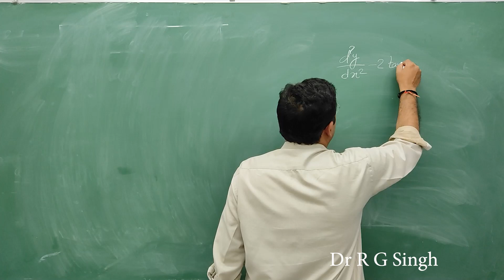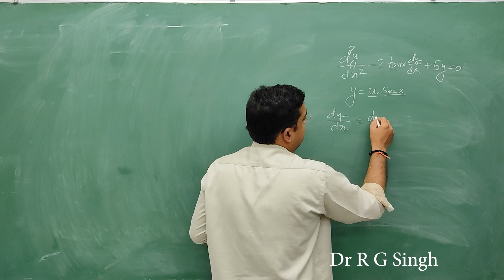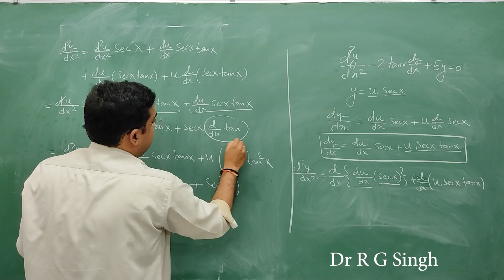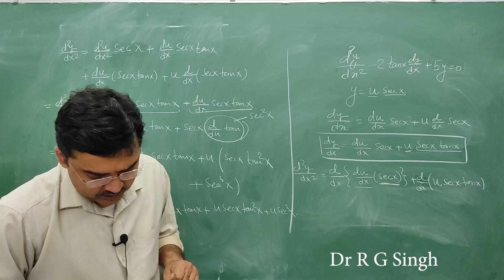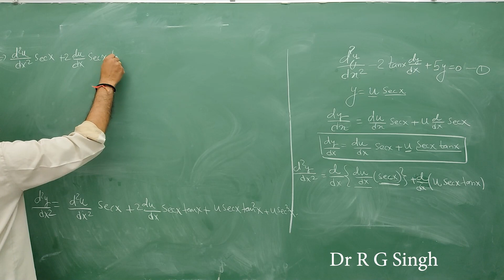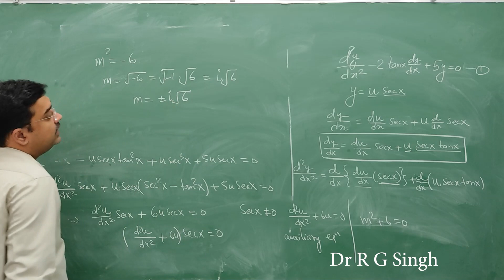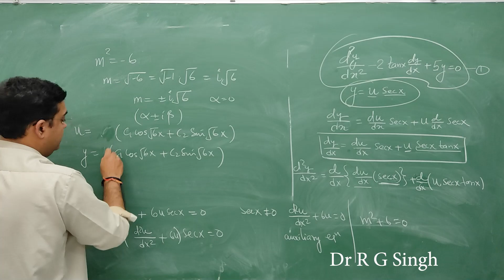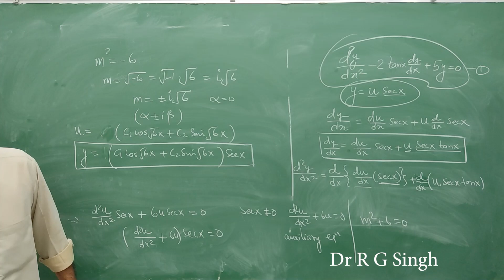Engineering Maths Masterclass (M2 L-06) 23-24 Ordinary Differential Equation (ODE) basic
Dear !! Btech engineering students Struggling with Engineering Math concepts? This in-depth course breaks down even the most complex topics into easily understandable lessons!
Here's what you'll get:
Detailed explanations: We don't just skim the surface. We delve into the core concepts of Engineering Math with clear visuals and step-by-step solutions.
Master all the essentials:  Differential Equations and beyond, this course covers everything you need to excel in your engineering studies.
Designed for all levels: Whether you're a beginner or looking to brush up on your skills, this course is designed to meet your learning needs.

RGPV, SPPU, VTU, PTU Engineering mathematics II _the unit 01 on M2 is iDIFFERENTIAL EQUATION OF FIRST ORDER & FIRST DEGREE use fule in Engineering Mathematics-II (RGPV),Mathematics 2 (M-2) RGPV B.Tech 1st Year 2nd Sem Syllabus , M2 UNIT-1 Differential Equations, UNIT 1 | FIRST ORDER ORDINARY DIFFERENTIAL EQUATIONS,

Differential equations are central part of our formulation about the world.